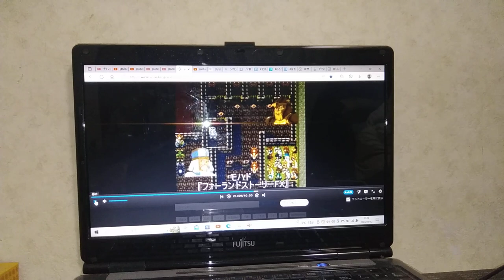2001年11月29日(CYVORG 009 THE CYVORG SOULDIERS)暴れん坊プリンセス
大乱闘　SMASH BROTHERS　DX
2001年11月21日
2001年12月3日
2002年5月24日
2002年5月31日